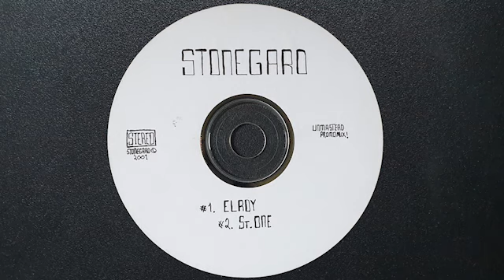Stonegard - St. One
Unmastered promomix!